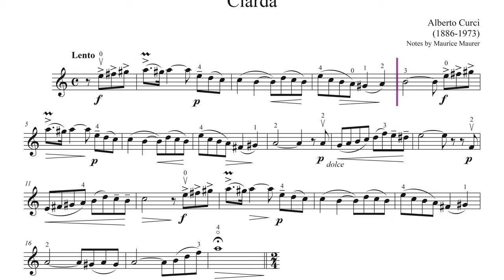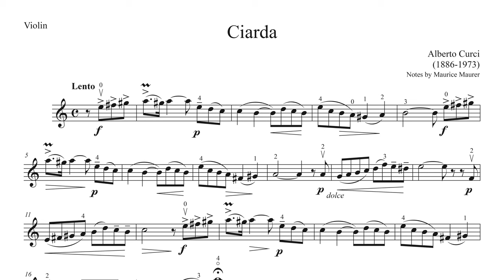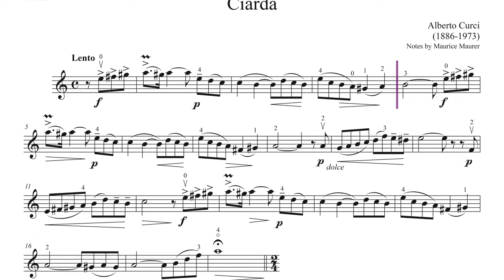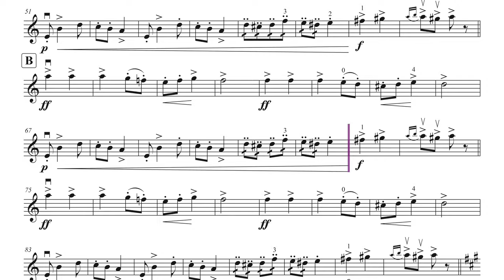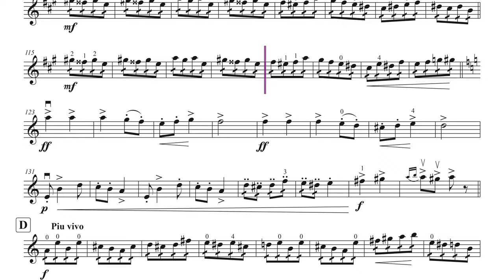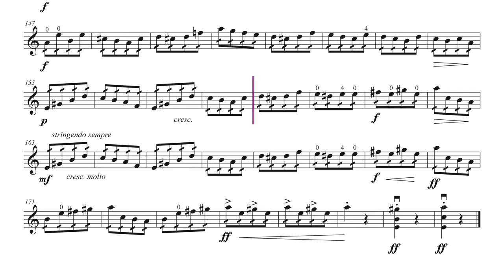Curci: Ciarda | Piano Accompaniment & Violin Sheet Music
Alberto Curci: Ciarda + violin sheet music + piano accompaniment, different tempi: 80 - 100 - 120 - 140 and 160

▬  Content  ▬▬▬▬
0:00 - Piano Accompaniment 60 | 156 | 160
3:30 - Piano Accompaniment "Allegro vivo" 80
7:31 - Piano Accompaniment "Allegro vivo" 100
10:45 - Piano Accompaniment "Allegro vivo" 120
13:27 - Piano Accompaniment "Allegro vivo" 140
15:48 - Piano Accompaniment 60 | 156 | 160